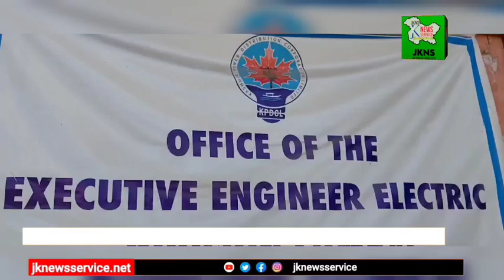KPDCL PDL Employees stage silent protest in Division Sumbal